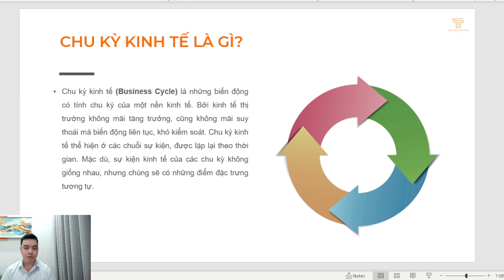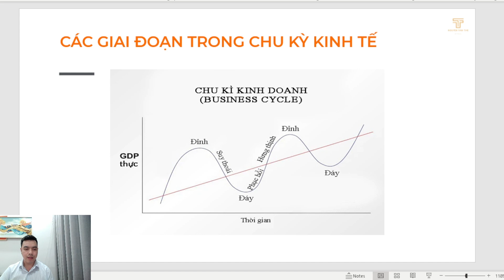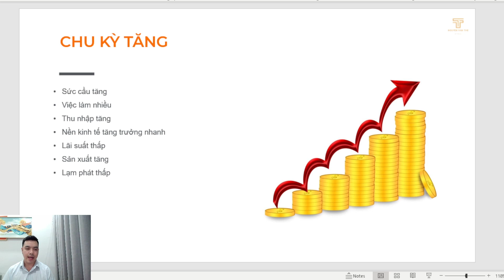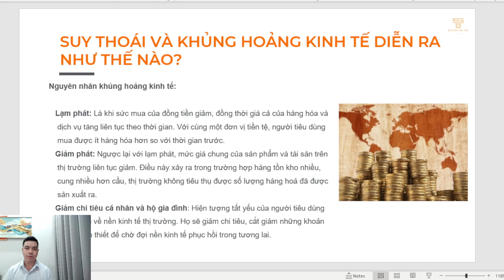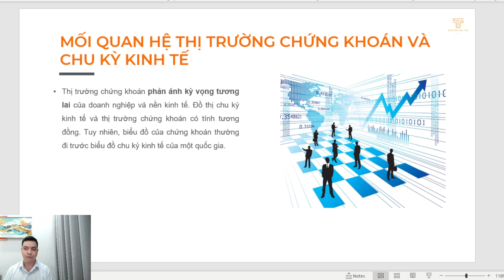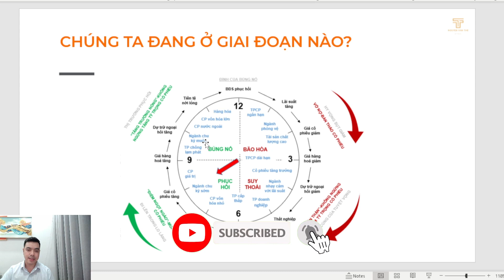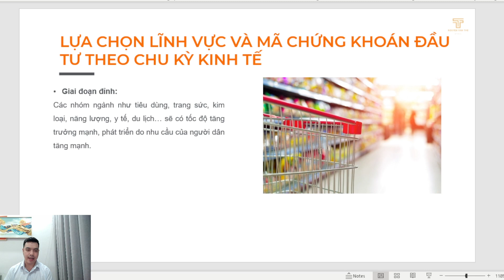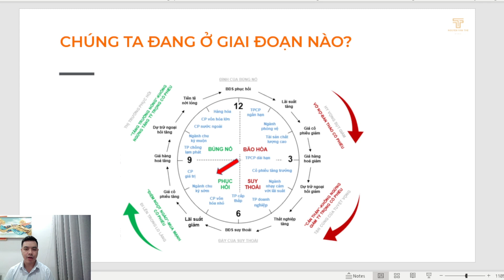Học Chứng Khoán Cơ Bản - Bài 01: Mối Quan Hệ Giữa Chu Kỳ Kinh Tế Và Thị Trường Chứng Khoán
Mối Quan Hệ Giữa Chu Kỳ Kinh Tế Và Thị Trường Chứng Khoán – Khóa học Chứng khoán Cơ bản từ Nguyễn Văn Thế Official và Team Hệ thống đầu tư Atagetz.
➤ MÃ HỖ TRỢ PHẦN MỀM FINBOX: 298463

Chu kỳ kinh tế (Business Cycle) là những biến động có tính chu kỳ của một nền kinh tế. Bởi kinh tế thị trường không mãi tăng trưởng, cũng không mãi suy thoái mà biến động liên tục, khó kiểm soát. Chu kỳ kinh tế thể hiện ở các chuỗi sự kiện, được lặp lại theo thời gian. Mặc dù, sự kiện kinh tế của các chu kỳ không giống nhau, nhưng chúng sẽ có những điểm đặc trưng tương tự.
Thị trường chứng khoán phản ánh kỳ vọng tương lai của doanh nghiệp và nền kinh tế. Đồ thị chu kỳ kinh tế và thị trường chứng khoán có tính tương đồng. Tuy nhiên, biểu đồ của chứng khoán thường đi trước biểu đồ chu kỳ kinh tế của một quốc gia.
Từ mối quan hệ liên quan mật thiết của thị trường chứng khoán và chu kỳ kinh tế, nhà đầu tư có thể xác định được thời điểm mua vào – bán ra hợp lý nhất. Dự đoán được sự tăng giá của các mã cổ phiếu, từ đó đưa ra lựa chọn đầu tư phù hợp.

Hy vọng anh chị và các bạn thích Video của Nguyễn Văn Thế cùng Team Atagetz.

👉 CÓ THỂ BẠN SẼ THÍCH:
► 5 Sai Lầm Của 90% Nhà Đầu Tư Trên Thị Trường Chứng Khoán - Phương Pháp Đầu Tư Chủ Động